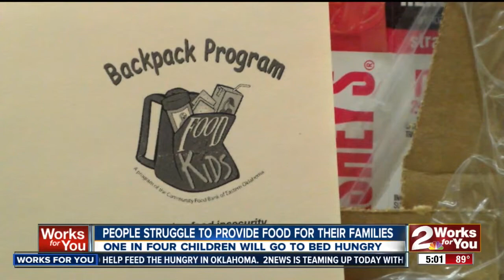Hunger In Oklahoma - 2News Peanut Butter Drive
2News Reporter Will Dupree, Anchor Russ McCaskey and Meteorologist Brittany Rainey Explain